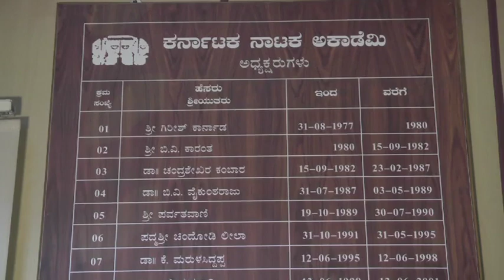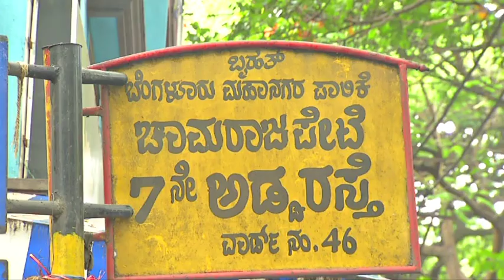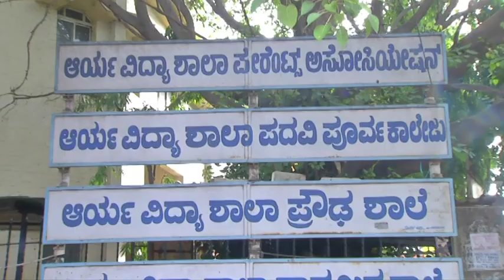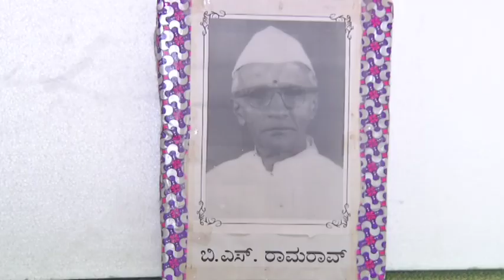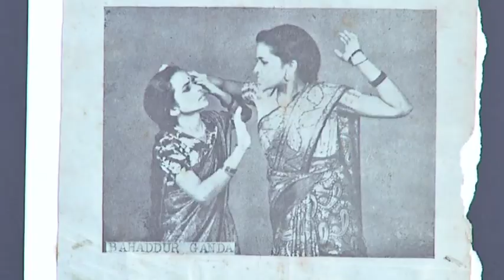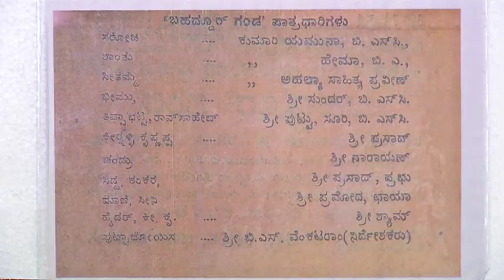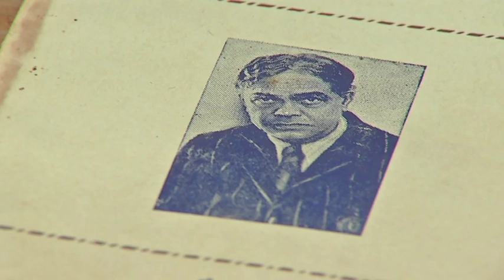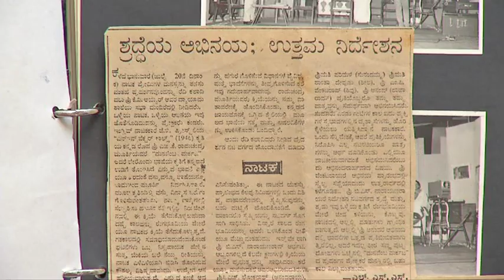B S Narayan Rao - Documentary part 1